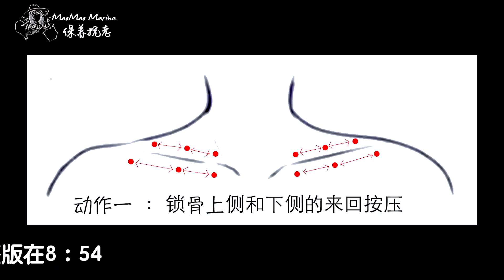【消水肿按摩 】 水肿的常见原因和解决办法 | 水肿的急救攻略 ｜5分钟消水肿淋巴按摩（跟練8分44秒開始）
00:00 02:20 水肿常见原因和缓解办法
02:21 08:44 水肿的急救办法
08:44 13:32 完整按摩版

❤️快速消水肿按摩 在视频最后5分钟
我们不是胖 是水份在膨胀
早起5个步骤快速消除水肿
消肿从洗脸开始
连早餐都帮你规划好
要水润不要水肿！